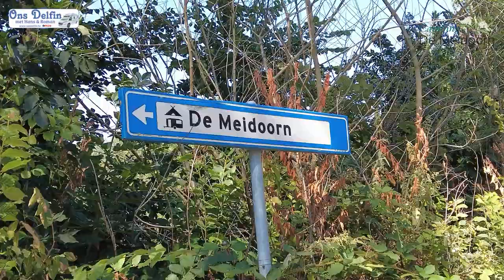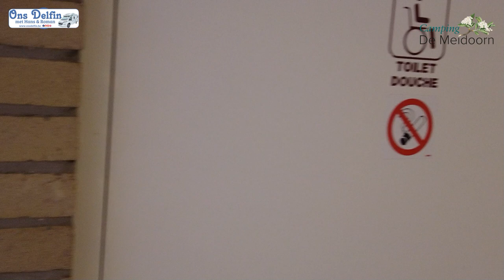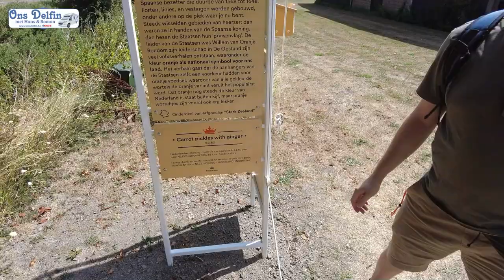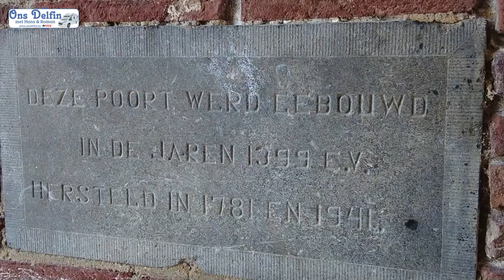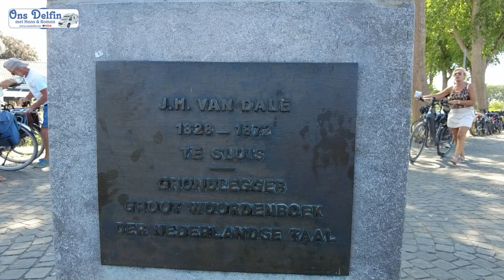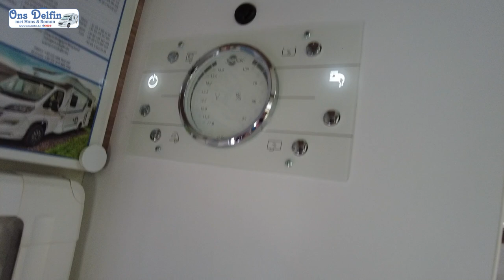044 Roman is weg, Hans eet gulzig + Camping De Meidoorn (Sluis, Nederland)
Eerst was Roman zoek, had wel een papiertje gehangen maar had zijn gsm niet mee. Toch was hij weer terug met mooie drone beelden van Sluis. Dan vertrokken om te gaan eten bij De Drie Wijzen op de Groote Markt in Sluis onder de belforttoren.

Daarna een kleine fietstocht en nog wat geshopt in het centrum een pannenkoek gegeten en toen we aan de camper waren: gelegen, geslapen, gerust, gekleurd en dan toch maar even naar Jumbo terug voor wat slaatjes en zo. Na dit eten zijn we nog even gaan fietsen en dan gaan slapen.

Alles opgeruimd rond 9 uur en vertrokken rond 10.25 uur, dit is ons nog nooit gelukt zo vroeg. Maar naar huis rijden was weer een ramp, weer file rond Antwerpen dus helemaal binnendoor gereden naar huis, maar wel genoten van de omgevingen. Thuis gekomen alles uit geladen, gepoetst en geluierd.
Hoofdstukken
00:00 Start
00:07 Camping De Meidoorn te Sluis
02:27 Maandag 8 augustus 2022
02:36 Roman is weg?
05:28 Drone: Sluis in beeld
08:11 De Drie Wijzen
10:18 Fietsen
10:40 Kruisdijkschans
11:36 Willems Wortels
12:23 Zuidpoort
12:46 Fietsen rond stadswal
13:12 Westpoort (Ruïne)
14:57 Johan Hendrik van Dale
15:24 Belfort
16:51 Gulzig eten met Hans
18:25 Afwassen
19:15 Dinsdag 9 augustus 2022
22:06 Besluit weekendje Sluis
25:07 Enkele Foto's